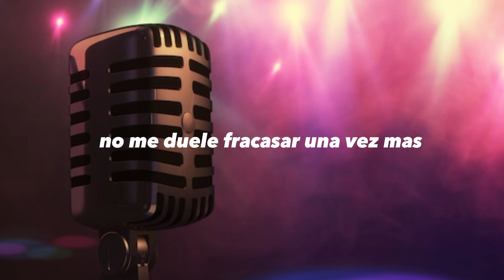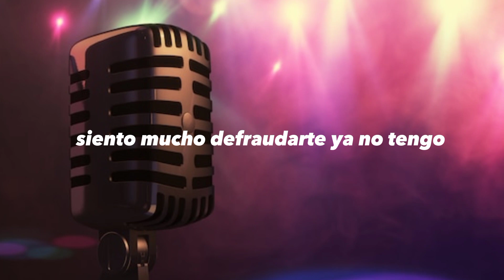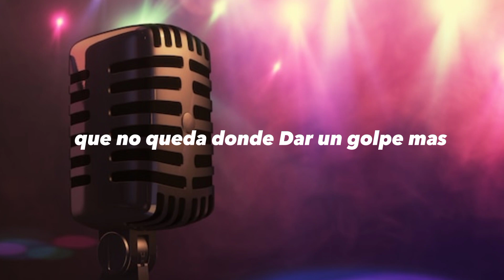Karaoke Un Golpe Mas - Charrito Negro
Un Golpe Mas - Charrito Negro